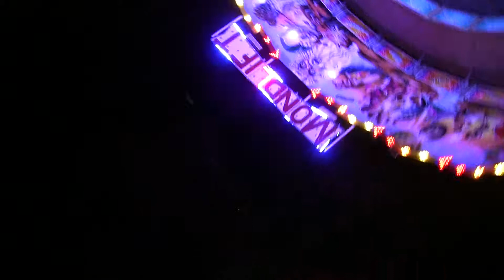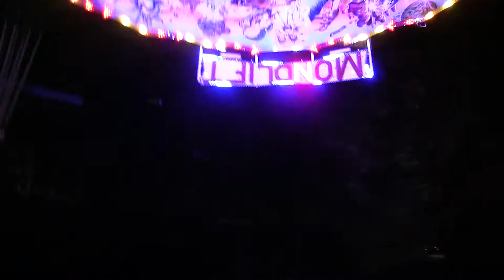Mondlift (Zehle) - Innenfahrt/Onride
Das Video wurde auf dem Münchner Sommerfest im Olympiapark 2014 aufgenommen. Bei diesem Fahrgeschäft handelt es sich um eine Huss Enterprise.